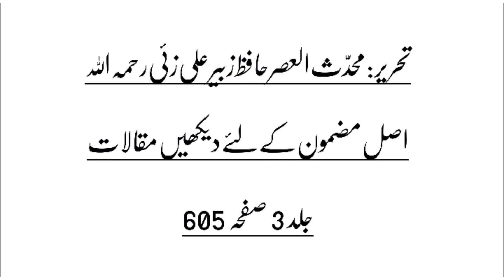Roze ki halat mein surma laga sakte hain | Hafiz Zubair Ali Zai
Assalamualaikum!

Kia roze ki halat mein surma laga sakte hain?

Roze ki halat mein surma lagana?